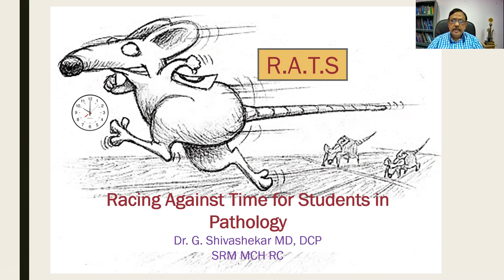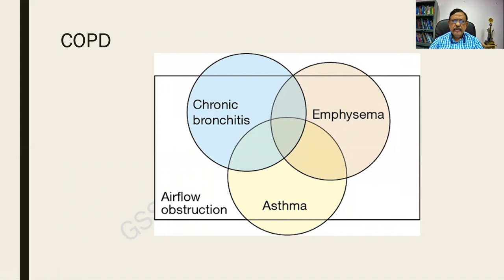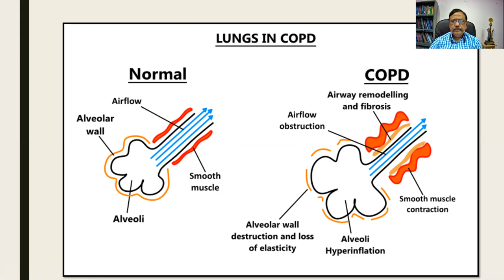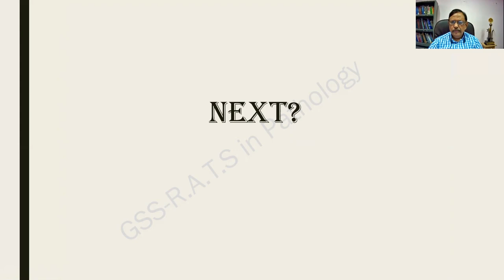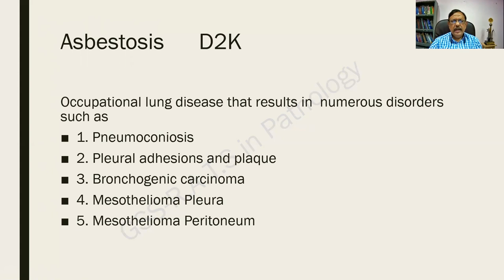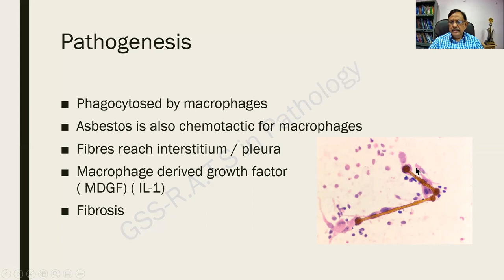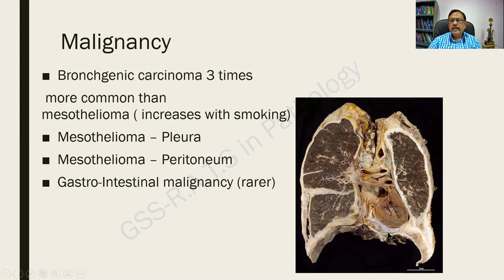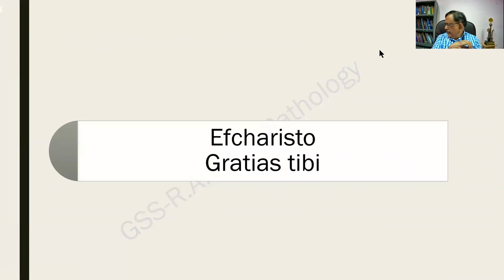Chronic Bronchitis | Asbestosis | Mesothelioma | R.A.T.S | University questions !!!